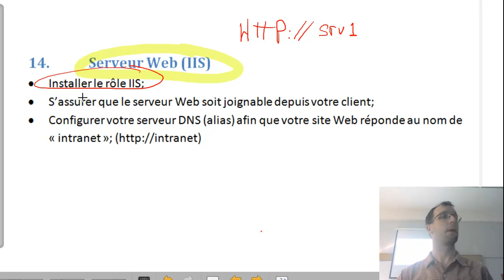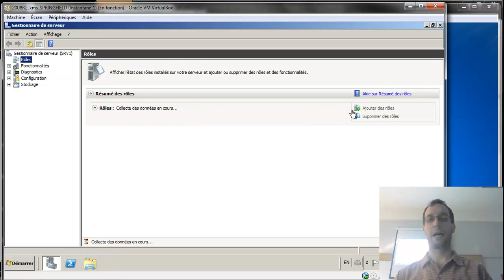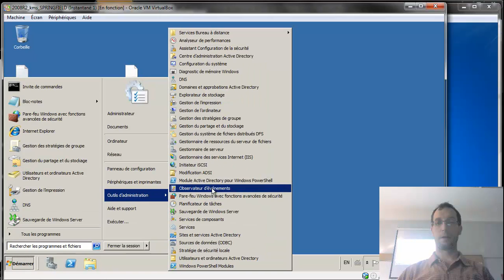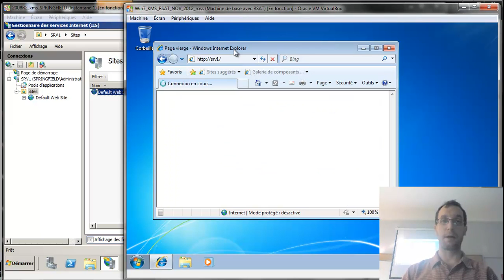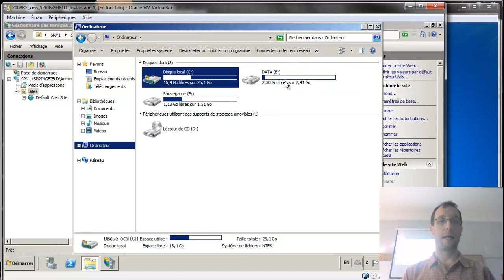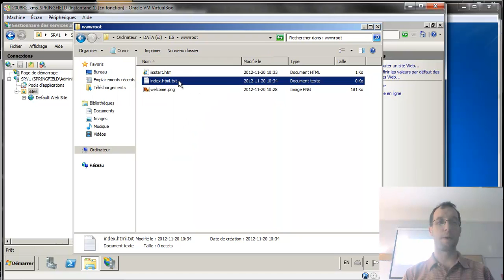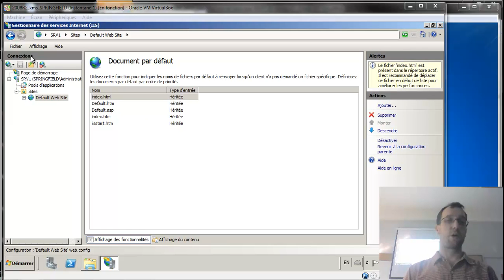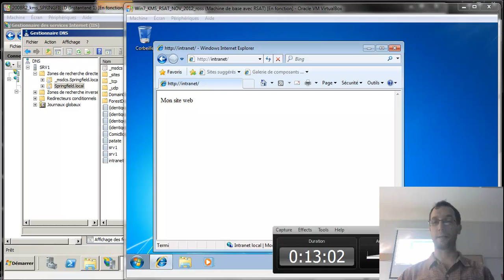15-2008r2-IIS_installation_config_base_chemin_racine_alias(ross)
15-2008r2-IIS_installation_config_base_chemin_racine_alias(ross)